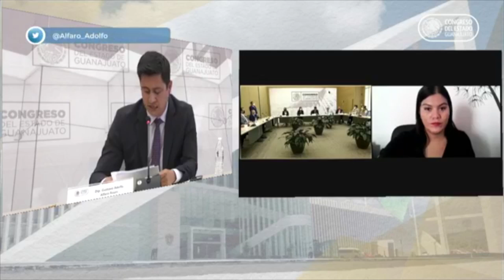Nunca se es suficiente para legislar a favor de las mujeres, por lo que es necesario aún más impulso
Nunca se es suficiente para legislar a favor de las mujeres, por lo que es necesario aún más impulso, así lo consideró Margarita Rionda Salas durante la comisión de asuntos electorales.